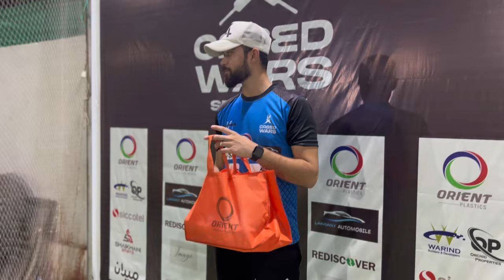RAMADAN NIGHT CRICKET DAY 13 ♥️🏏 | HUMIEN MILA NIGHT MY OMAIR BIN YOUSUF PAKISTAN TEAM PLAYER♥️🏏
Hello, I'm Naveed Pathan from Adeel Vlogs. I'm here to present you amazing content about street cricket, indoor cricket, hardball, and other topics relating to our squad and cricket.